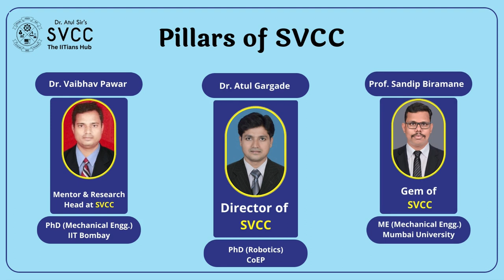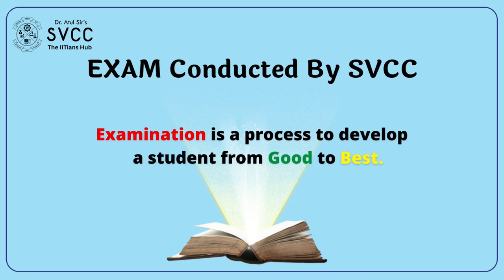Tour of SVCC - The IItians Hub | Best Coaching Class in Panvel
This video is about the whole SVCC service. In this video, we have shown how SVCC work towards their profession and take care of every student which will definitely help them to score great and to grow in the future also.
▪️CONTENT LIST▪️
✅About SVCC
✅Pillars of SVCC
✅Classrooms of SVCC
✅Live Lecture of Maths by Dr. Atul sir
✅Live Lecture of Science by Prof. Sandip Sir
✅Doubt Clearing Session
✅Exam Conducted by SVCC
✅Admission Counseling
✅Parent Teacher Meeting
✅Brain Development Workshop
✅Toppers of SVCC
✅Student Reviews
SVCC is the best tutoring Coaching class in Panvel with extra features.
MOST TRUSTED BRAND FOR EXPERIENCED
SVCC - The IItians Hub
Dr. Atul Gargade
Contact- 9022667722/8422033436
ADD- "Sai sawali",Plot No;14,16 ,Road No-16, Near Ayushman hospital, Sector-19, NEW PANVEL.